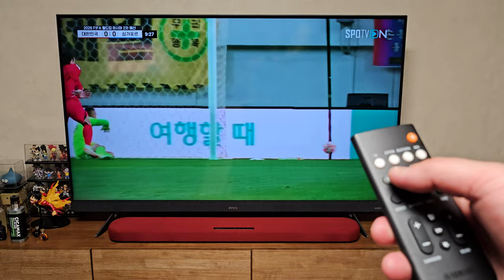스포츠경기 사운드 야마하 TV사운드바 SR B20A